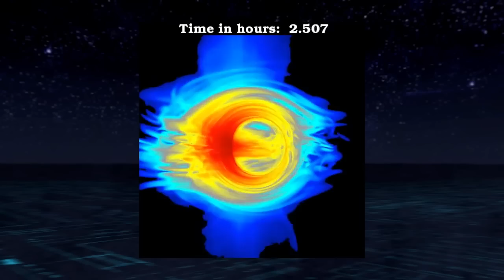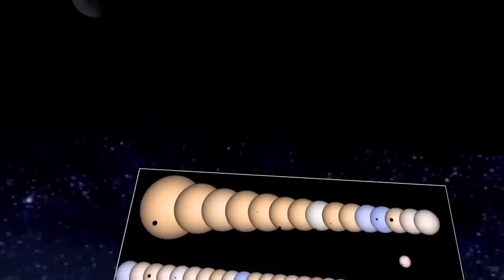Journey to the Edge of the Universe with CfA Director Dr. Charles Alcock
We’re on the brink of answering some of the most fundamental questions in the universe, including a truly earth-shattering one:  Are we alone?  This and other intriguing space and astronomy questions are being researched at the Harvard-Smithsonian Center for Astrophysics - as presented here by CfA Director Dr. Charles Alcock.